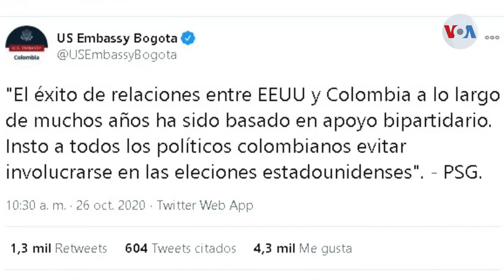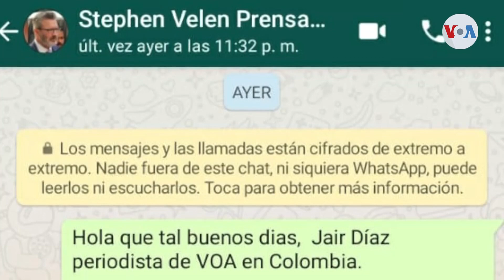Embajador de Estados Unidos en Colombia hace llamado a políticos colombianos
A siete días de realizarse las elecciones en Estados Unidos, el embajador de ese país en Colombia hizo un llamado a los políticos colombianos a no involucrarse en el proceso electoral del país norteamericano. Jair Díaz de la Voz de América nos informa que en Colombia las reacciones no se hicieron esperar.